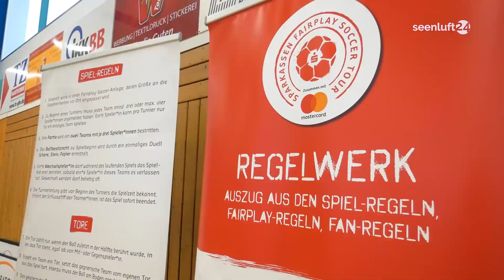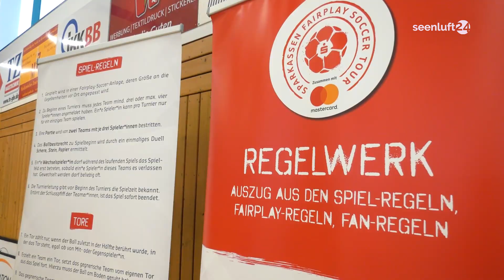NewsSpot: "Fairplay Soccer Tour” in Lübbenau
Kämpfen um Tore und Punkte, Fußball spielen nach klaren Regeln - das konnten Kinder, Jugendliche und Erwachsene an diesem Donnerstag. Möglich gemacht hat das die Sparkassen Fairplay Soccer-Tour.